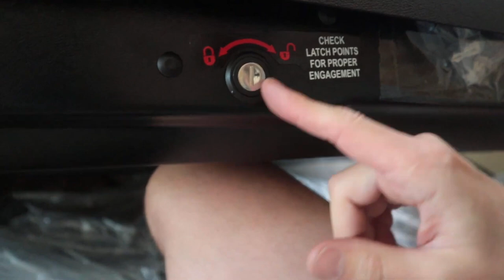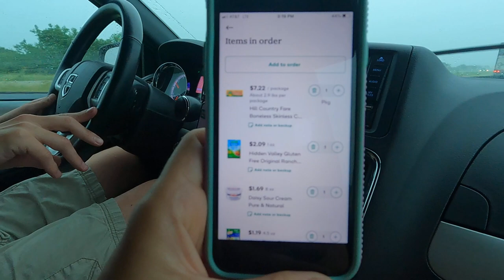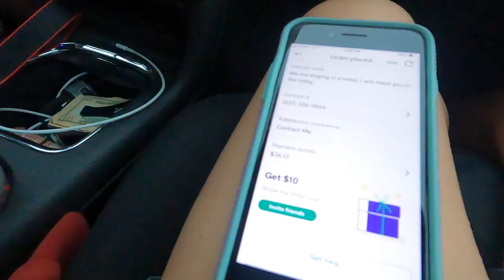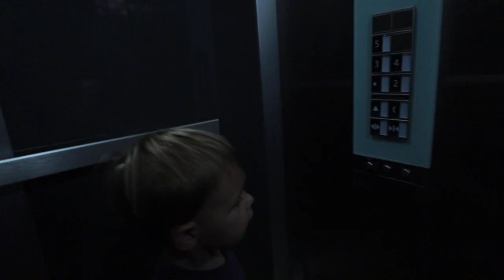Budget or Bust: 30-Day National Park Journey! 🌄💸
Day 1 - Louisiana to Texas ... Join us on an exciting 30-day family road trip as we explore 16 stunning national parks! ... Click this link to Continue the Road Trip
In this vlog, we dive into the heart of adventure, family fun, and the unexpected challenges of long-term travel. From budget debates to forgotten jackets, and from a new roof rack unboxing to playground antics, every moment is a mix of laughter, learning, and love.

🌟 Highlights of Our Journey:

💰 Budget Guessing Game: Will we stay under $10,000? Watch to find out!
🏞️ Visiting 16 National Parks: Get ready for breathtaking views and nature at its finest.
🏠 Hotel Hacks: Leveraging hotel points for budget-friendly stays.
🚘 On the Road Again: Forgetting essentials, lunch shopping, and making the best of plans gone awry.
🛠️ Unboxing & Fixing: See how we handle a damaged new roof rack – a real test of patience and DIY skills!
🍳 Culinary Adventures: From outdoor grilling challenges to hotel breakfast reviews.
🤸‍♂️ Playtime Fun: Join our kids as they explore and enjoy various playgrounds.
🦕 Dinosaur Bone Hunt: The excitement builds as we set out to find dinosaur bones in a national park!

👨‍👩‍👦‍👦 Meet the Family:

Dad, the planner and optimist, guessing a $10,000 budget.
Mom, the savvy spender, betting on $6,500.
The kids, full of excitement and hilarious budget guesses, including $18!

🛠️ Product Review: We give an honest look at our new roof rack – from unboxing and assessing shipping damage to installation and practical use.

📷 Candid Moments: Our vlog is packed with the spontaneous, unscripted moments that make family trips unforgettable. From forgotten items to impromptu playground stops and grocery runs, you're in for a real, raw look at family travel.

🍽️ Food Galore: See our attempts at cooking on the road, hotel breakfast experiences, and the little culinary surprises that pop up during a trip.

💡 Travel Tips: We share valuable insights on traveling with family, managing budgets, and making the most of each destination.

🌟 Don't Miss the Adventure: Watch all the way to the end for a teaser of our national park experiences and a special invitation to continue the journey with us.

👉 Next Stop: Click on the screen to follow us to our first national park or let YouTube guide you to our best video recommendation.

✈️ Ready to embark on this unforgettable road trip with us?

Want to Send our family Something? Send it to us here:
Lane Fournerat